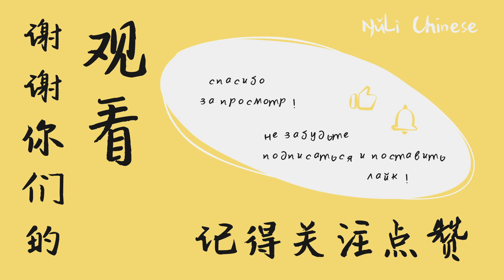Пожелания к Новому году на китайском! Подарок для всех от NULI CHINESE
Держите теплые новогодние пожелания на китайском!

Этот год для нас был особенным, мы запустили проект NULI CHINESE и благодарим всех наших зрителей и читателей за поддержку!

Поэтому дарим каждому ПЛАННЕР 2021 ГОДА! Чтобы скачать планнер с бланком для записи своих личных целей, переходите в наш вк или инстаграм:

Желаем, чтобы все ваши цели на следующий год обязательно осуществились!
💫愿你们2021年所有的目标都实现！

📚А также с 4 января приглашаем на бесплатные вводные уроки в группах с нуля и для продолжающих!

✨祝大家新年快乐！С Новым годом!✨
我们明年见！👋